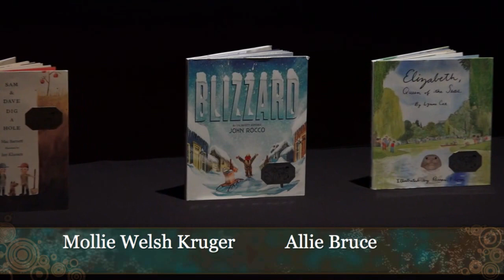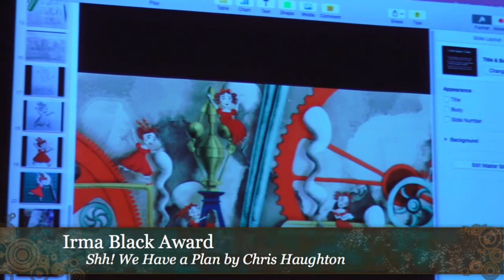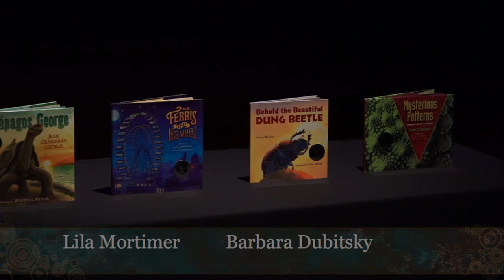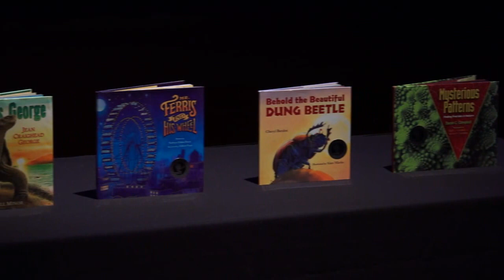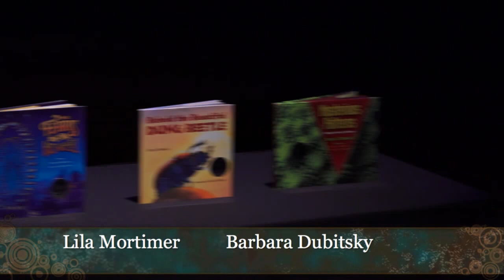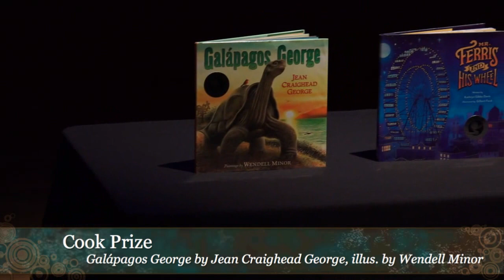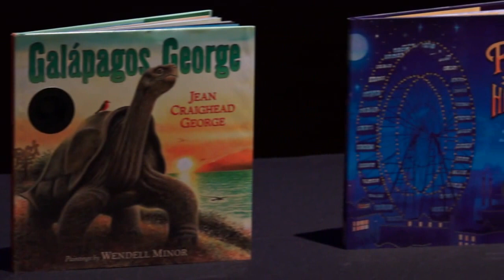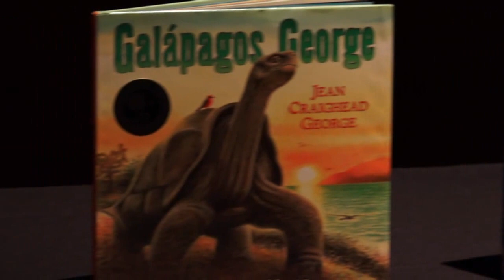LIVE STREAM from Bank Street College!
KidLit TV is Live Streaming the Irma Black Award and Cook Prize Ceremony from Bank Street!
10:00 am Keynote Address by Fiona Robinson, 2012 Irma Black Award Winner for What Animals Really Like

••Followed by the Irma Black Award and Cook Prize Presentation••

The Irma S. Black and James H. Black Award for Excellence in Children's Literature goes to an outstanding book for young children - a book in which text and illustrations are inseparable, each enhancing the other to produce a singular whole.

The four Irma S. Black Award finalists for books published in 2014 are:

Blizzard by John Rocco (Hyperion)

Elizabeth, Queen of the Seas by Lynne Cox, illus. by Brian Floca (Schwartz & Wade)

Sam & Dave Dig a Hole by Mac Barnett, illus. by Jon Klassen (Candlewick)

Shh! We Have a Plan by Chris Haughton (Candlewick)

The Cook Prize honors the best science, technology, engineering and math (STEM) picture book published for children aged eight to ten. The Irma S. Black Award and the Cook Prize are unusual in that children are the final judges of the winning books.

The four Cook Prize finalists for books published in 2014 are:

Behold the Beautiful Dung Beetle by Cheryl Bardoe, illus. by Alan Marks (Charlesbridge)

Galápagos George by Jean Craighead George, illus. by Wendell Minor (Harper)

Mr. Ferris and His Wheel by Kathryn Gibbs Davis, illus. by Gilbert Ford
(Houghton Mifflin Harcourt)

Mysterious Patterns: Finding Fractals in Nature by Sarah C. Campbell,
photos by Sarah C. Campbell & Richard P. Campbell (Boyds Mills)

Want more info? Sign up for the KidLit TV Backstage Pass!